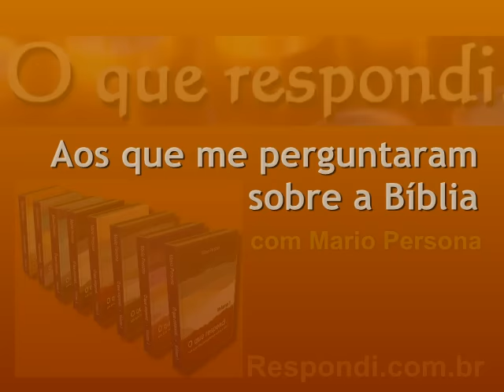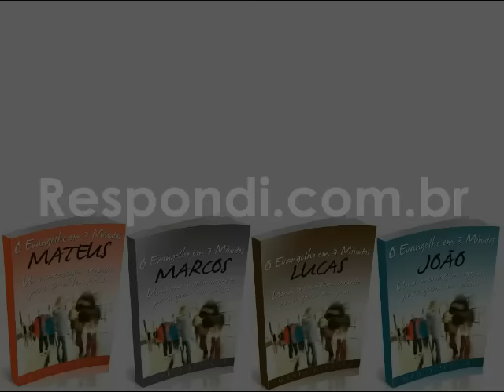Por que Exodo nao diz o nome de Farao'?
Por que Exodo nao diz o nome do Farao?
Não sei a razão da Bíblia usar apenas Faraó sem identificar seu nome. "Faraó" era o titulo da época e assim ele era conhecido no período em que vivia. Ao contrário de um presidente, que tem um mandato limitado, um Faraó tinha mandato vitalício. Se ele fosse entronizado ainda criança e vivesse, digamos, 90 anos, por que alguém iria identificá-lo pelo nome? Bastaria dizer "Faraó" que todos os seus contemporâneos saberiam de quem se tratava. Outros, como "César" e "Amaleque", também podiam ser identificados apenas por estes títulos, que não eram seus nomes.